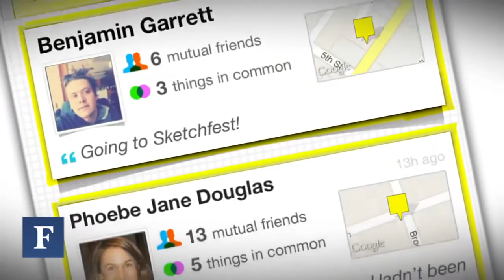Paralleli #28 - SXSW in Texas per il festival più rivoluzionario.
SXSW Music, Film, Interactive¹. Qui andiamo ad Austin in Texas per il festival più "rivoluzionario" del mondo, dal 9 al 18 marzo 2012. In questa edizione era presente anche Torino con il Consorzio Top-ix², interessato in particolare agli approfondimenti sugli open-data (per altro il tema chiave di questa edizione è stato la scalabilità dei database). Ma anche molto altro, per esempio nella sezione musicale ha avuto grande risalto il divertente exursus di Bruce Springsteen sulla storia della musica e del rock'n'roll...insomma con questo servizio vi portiamo per 3 minuti e 41 secondi in Texas...